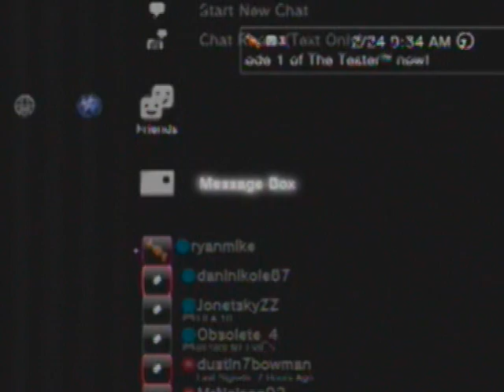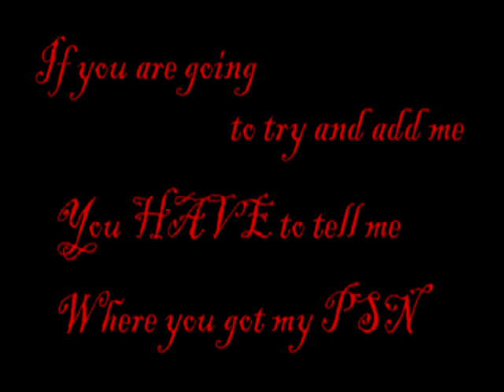Guitar Hero World Tour ~ Scream Aim Fire ~ 96% Notes Hit ~ Guitar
This And Crazy Train Were recorded on the same day.

Like I said I am uploading more videos now that I have better internet.

The only thing about this video I didn't like is the ending.. I only got 34% at the end and I know I could of got 100 at the end.